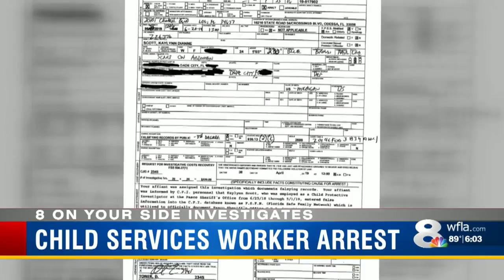Child protective investigator charged with submitting phony report on abuse case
A 24 year old Child Protective Investigator with the Pasco County Sheriff's Office is charged with a 3rd degree felony for falsifying records in a December child abuse investigation.